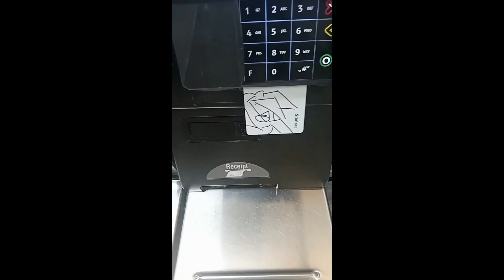YALL MADE THIS VIDEO!!!!!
BECOME AN ESTEEMED MEMBER OF THE FLOAT COUNCIL